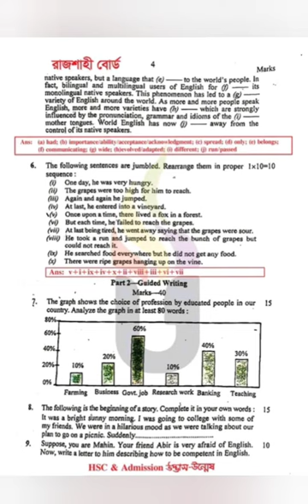HSC 2023 English 1st Paper Solution of Rajshahi Board